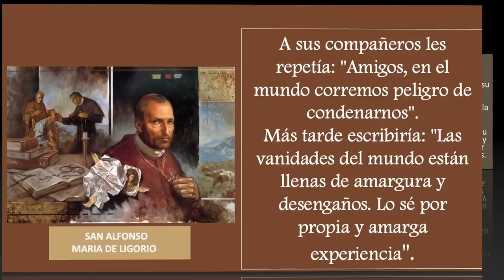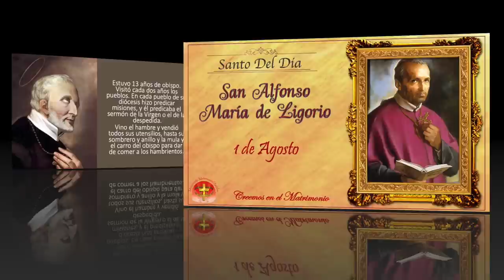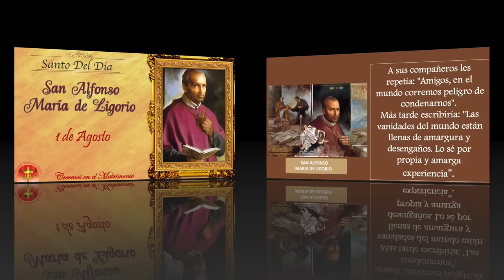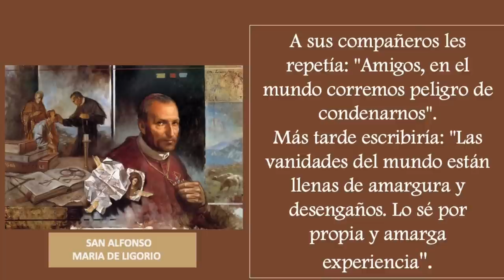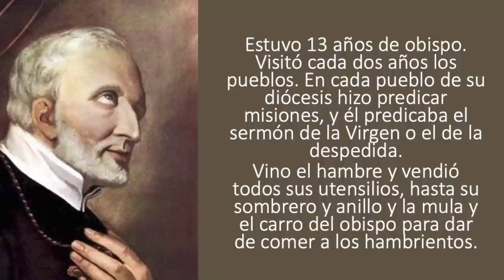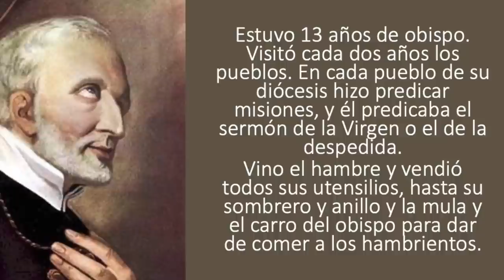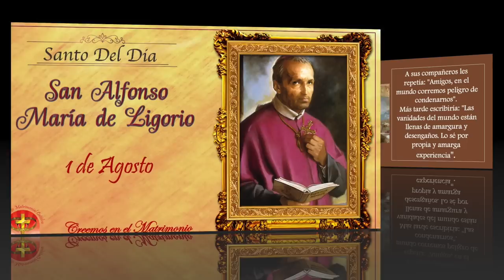SANTO DEL DIA 1 DE AGOSTO - SAN ALFONSO MARÍA DE LIGORIO